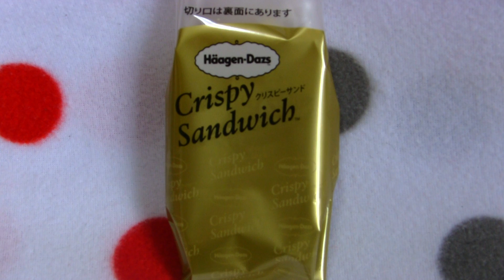ハーゲンダッツのクリスピーサンド タヒチバニラ（期間限定）♪＼(≧ω≦)／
2016/03/17♪
というコトで、今日は、ハーゲンダッツのクリスピーサンド タヒチバニラ（期間限定）を紹介していま～す☆＼(≧ω≦)／
2016年3月15日発売☆
甘く濃厚なタヒチバニラアイスクリームを、バニラビーンズシードを散りばめたカスタードコーティングで包み込み、ウエハースでサンドしました☆
口の中で広がるタヒチバニラのコクのある味わいと華やかな風味をクリスピーサンドならではのサクサクとした食感で楽しめます♪
商品の主役である「タヒチバニラ」は香りに特長があり繊細な味わいのため、食べた瞬間から最後まで香り・味わいを楽しめるよう配合にこだわりました☆
というコトで、今回はハーゲンダッツのクリスピーサンド タヒチバニラ（期間限定）をチェックしてみました♪
ハーゲンダッツも、昨年から食べる機会を増やしてる俺♪
今回の新商品も超楽しみ♪
バニラビーンズの香りが、もうたまらん。＼(≧ω≦)／
サクサク食感が好きな俺は、ハーゲンダッツのクリスピーサンドシリーズがイチバン好きみたい♪＼(≧ω≦)／
バニラアイスの冷たさ、柔らかさと、ウエハースの融合、もうカンペキ。
チョコレートが最も美味しい冬はまもなく終わってしまいますが、今度はこのアイスクリームがウマい季節が巡ってきます☆
ハーゲンダッツが好きな方、クリスピーサンド、バニラフレーバーが好きな方、そして何より、期間限定、数量限定等のあらゆる「限定商品」が大好きなそんなあなたにピッタリ、ぜひオススメ☆＼(≧ω≦)／
ともあれ、1個ペロッといっちゃいました♪＼(≧ω≦)／
クリスピーサンド タヒチバニラ（期間限定）、大好き。＼(≧ω≦)／
ふふ♪（笑）

栄養成分表：1個（標準60ml）当たり
熱量：249kcal
タンパク質：2.7g
脂質：17.8g
炭水化物：19.4g
ナトリウム：34mg